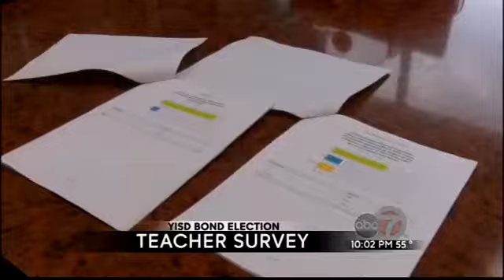Teacher survey shows support for YISD's bond proposal is dec